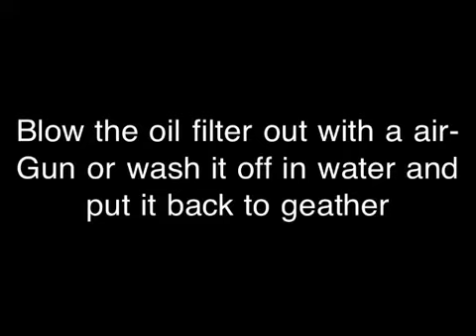Moto 4 oil change 225 86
Draining the oil on Yamaha moto 4 1986